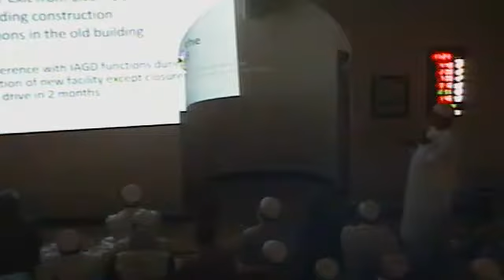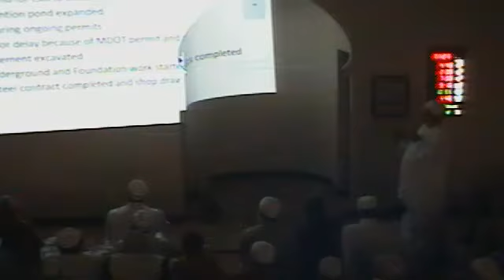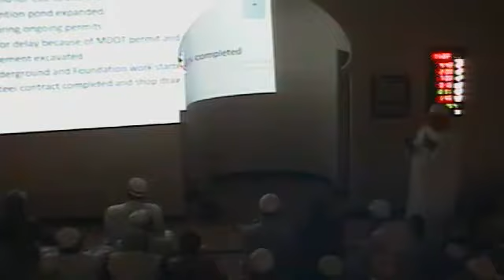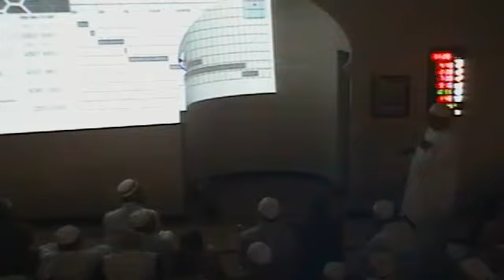Ramadan 09 Taraweeh - June 03rd 2017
Ramadan 09 Taraweeh - June 03rd 2017 - Captured Live on Ustream